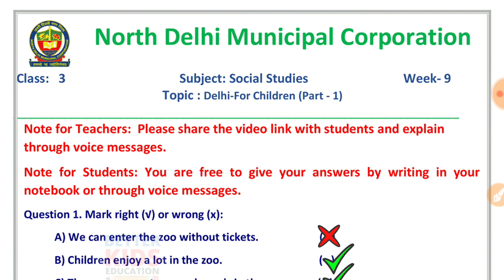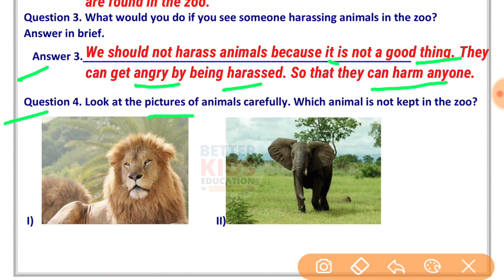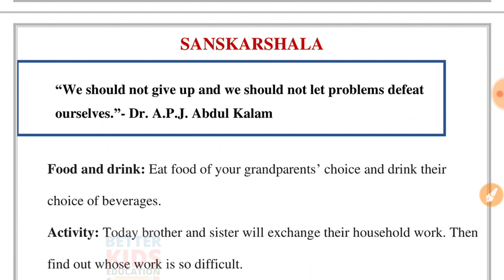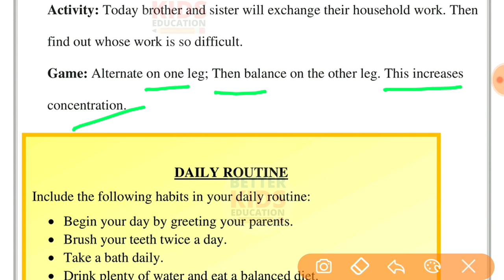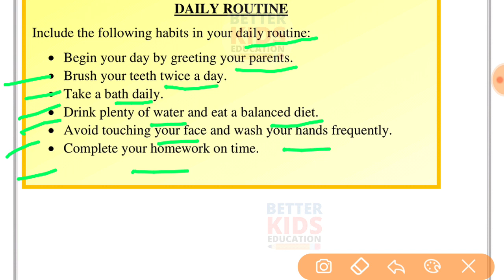NDMC Class 3 SST Week 9 Worksheet 9 (30/7/21) || worksheet 9 Class 3rd sst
SST Week 9 Worksheet 9 Class 3 NDMC Social Studies Samajik Adhyayan सामाजिक अध्ययन कार्यपत्रक 9 उत्तर | Fully Solved
sst worksheet with solution week 9
NDMC Class 3rd सामाजिक अध्ययन कार्यपत्रक 9 पाठ 3
NDMC Class 3 Worksheet 9 sst with solution